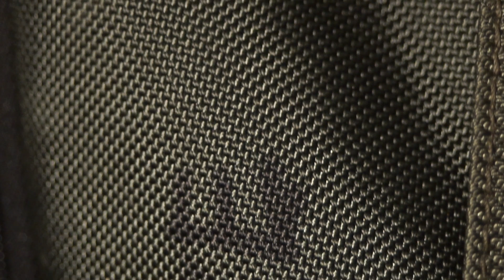Gavas Kameraväska I Review I 4K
► Utrustning
• Kamera: Sony A6500
• Action Kamera: T5E THIEYE
• Mikrofon: Rode Videomic Go
• Drönare: Såld
• Tripod: Gorillapod Focus + Ballhead X
• Redigering: Adobe Premiere Pro CC
• Bildredigering: Adobe Photoshop CC

► Tack för att ni kommer hit varje vecka och kollar på det jag gör,
Jag är otroligt tacksam över att ni finns vid min sida och
suportar det jag älskar! All kärlek till er!